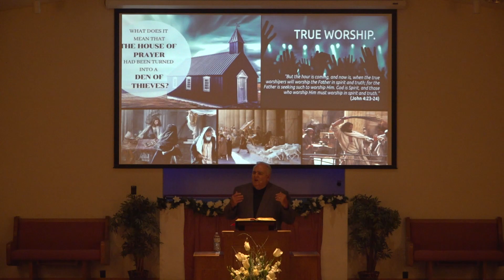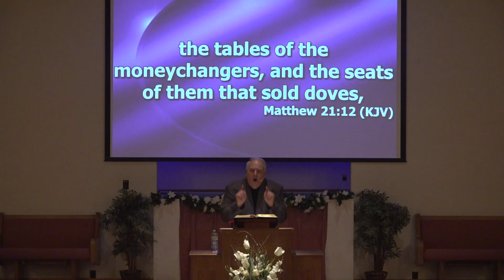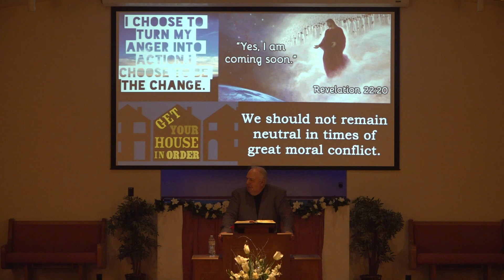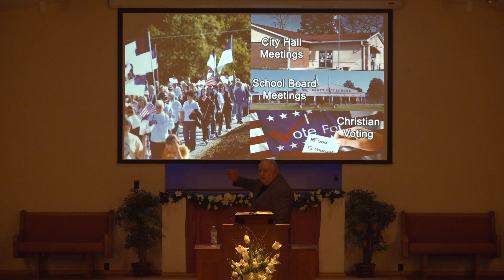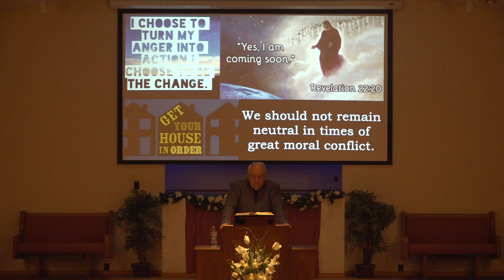Are There Times When A Christian Should Get Angry – SCF March 7, 2021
Welcome to the YouTube channel for Scott City First - Family & Youth Worship Center located in Scott City, Missouri. This week's Message is "Are There Times When A Christian Should Get Angry?” brought by Pastor Larry Rouse.

To see the video that was shown prior to Pastor Larry’s sermon, please see the video titled "Cleaning The Temple | The Life of Jesus | 5 of 49"

For more information about Scott City First - Family & Youth Worship Center, please visit our

If the Lord has laid upon your heart support our ministry, you may do so at our secure online giving Every gift, no matter the size, is greatly appreciated and helps us to continue to minister to our community, and all around the world.

Record Date: March 7, 2021